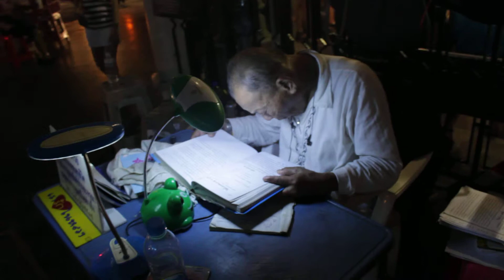Crossing street in Bangkok